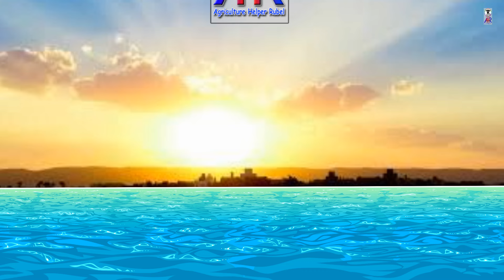নতুন উদ্যোক্তাদের উদেশ্যে কিছু কথা।আধুনিক কৃষি ফার্ম।রুবেল মিয়া।